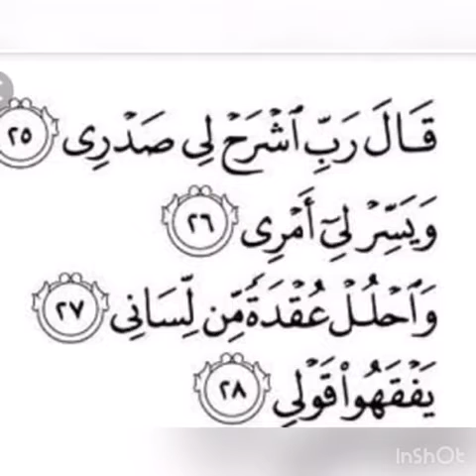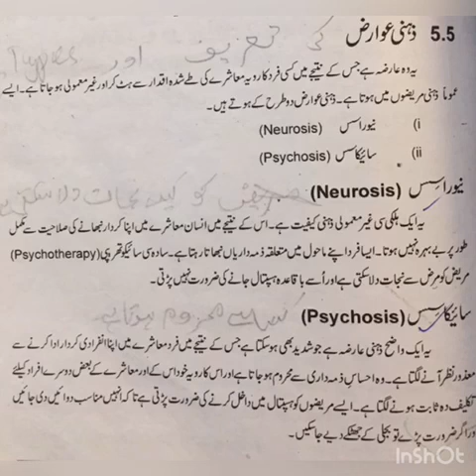Clas 9 General science part 1(24.8.20)